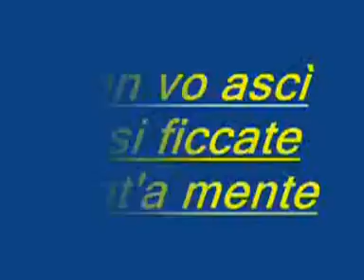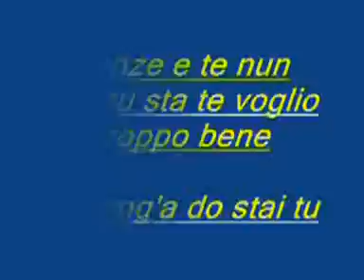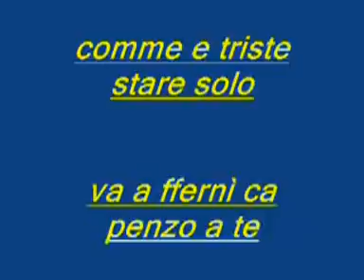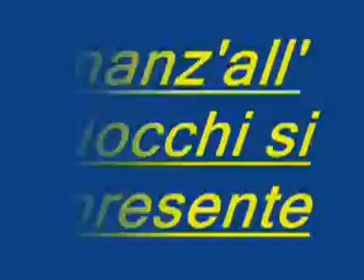Gianni Celeste - Senze E Te Nun Pozzo Sta Pecchè Tu Mi Appartien